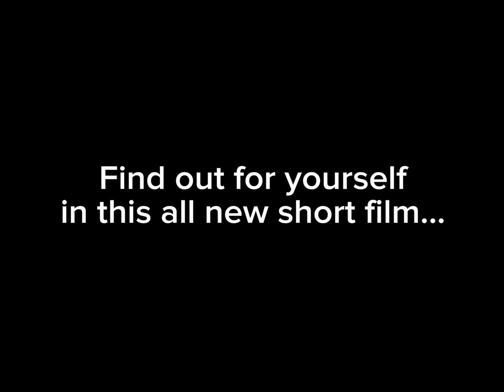The Search for Madoka Kaname (Teaser)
Just a funny little animation I'm gonna do while I wait for Walpurgisnact Rising
(Music is not mine, it belongs to @MightPlus )